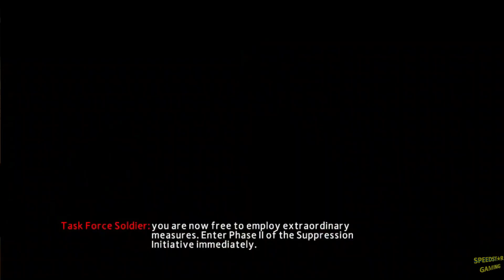Felicia has crush on Spiderman (Part-8) | Amazing Spider-Man 2 | SpeedStaR136 Gaming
About Game :-
The Amazing Spider-Man 2, based on the movie of the same name, is an open-world adventure which improves upon the gameplay of the first game. You swing and dash across the city of New York, completing objectives over a series of chapters. The action in The Amazing Spider-Man 2 is essentially based around whizzing above the city on your webs, then splashing down to kick some butt or help out someone in need.

About Video :-
Task Force has started their Phase II of Crime Suppression. They are blaming Spiderman for the crimes in the City. Also Felicia a.k.a. Black Cat has set trap for spiderman in the museum.